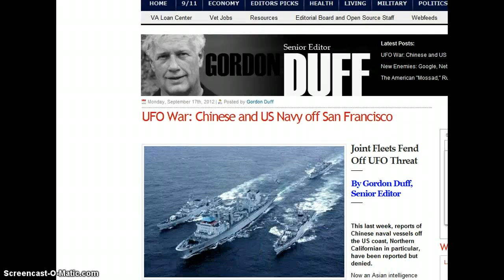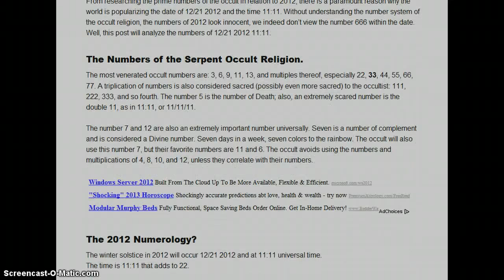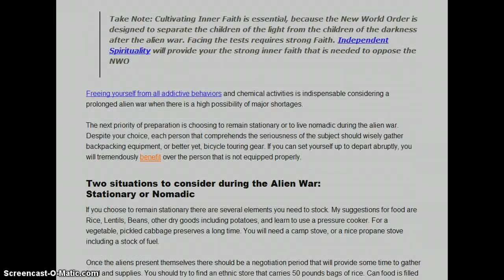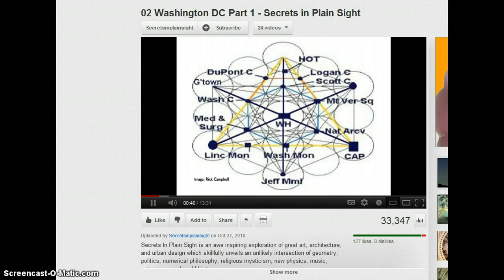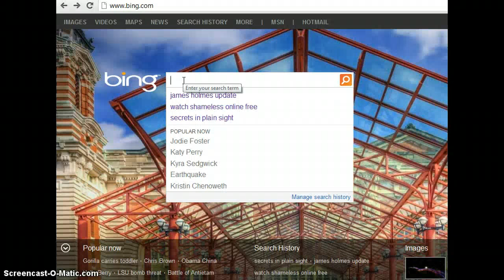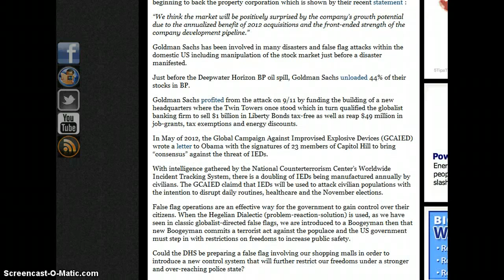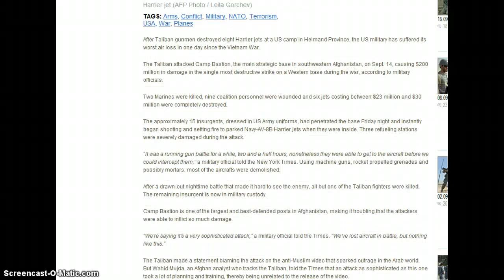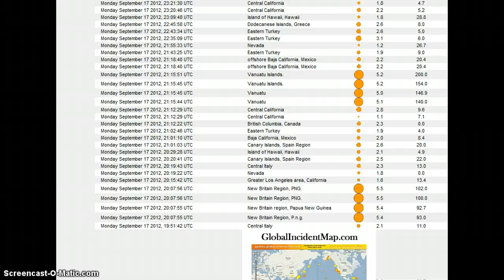TIME TO WAKE UP NEWS: ( "ALIEN" INVASION, 2012 NUMEROLOGY, FIRE TORNADO) SEPTEMBER 18, 2012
BREAKING NEWS, WEATHER, EARTHQUAKES, ILLUMINATI, SECRETS IN PLAIN SIGHT, "ALIEN" INVASION, 2012 NUMEROLOGY, FIRE TORNADO.

VERY IMPORTANT INFORMATION TODAY, PLEASE PAUSE TO READ THE ARTICLES. ALL LINKS ARE BELOW. GOD BLESS. (:

*Please be advised that some of the articles in the video go through rather quickly as time is limited, but please feel free to pause the video to fully read it if you would like to and as always I have provided the links below. *

TODAY'S SOURCES:
Caught on camera: The 30 metre high tornado of  FIRE that whirled around Australian outback for terrifying 40 minutes
SEPTEMBER 17, 2012:
UFO War: Chinese and US Navy off San Francisco
False Flag Alert: The U.S. Military Is Officially Preparing For An "Alien Invasion"
MUST WATCH VERY IMPORTANT ( PLEASE DON'T BE DECEIVED )
SORRY I HAD TO GO THROUGH THIS REAL FAST BECAUSE OF TIME, BUT THIS IS EXTREMELY IMPORTANT INFORMATION. PLEASE PAUSE THE VIDEO TO READ OR GO TO THE SITE.
The Occult Numerology of 2012 and Illuminati Deception!
( PLEASE COME BACK HERE SO YOU CAN HEAR, UNDERSTAND, AND LEARN, EXTREMELY IMPORTANT AND INFORMATIVE )
Is DHS Preparing for False Flag Attack on American Shopping Malls?
U.S. DROUGHT MONITOR
US lost eight jets in worst air loss in one day since Vietnam war